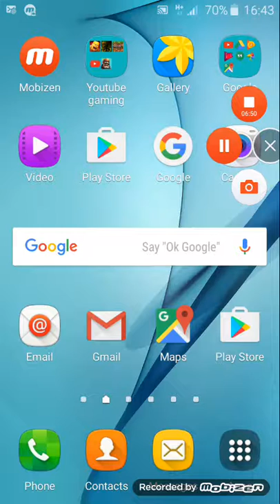Clash royale 3